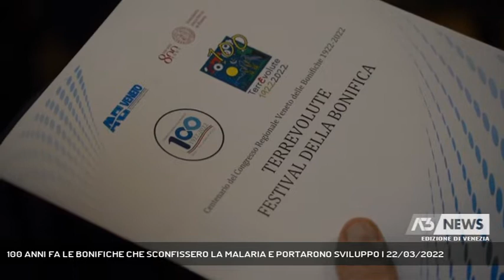100 ANNI FA LE BONIFICHE CHE SCONFISSERO LA MALARIA E PORTARONO SVILUPPO | 22/03/2022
A3 NEWS Venezia 22/03/2022 - SAN DONA' DI PIAVE - San Donà di Piave si prepara a diventare il centro delle celebrazioni per il centenario dall’avvio delle moderne bonifiche che debellarono la malaria e portarono sviluppo in Veneto.  || Ci saranno anche teatro, danza, fumetti ed un intrattenimento che si accompagnerà ai momenti formativi e di riflessione che a fine Maggio porranno San Donà di Piave nel cuore del dibattito nazionale sul rapporto tra uomo, acqua e territorio in occasione del centenario del congresso Regionale delle Bonifiche Venete che nel 1922 proprio da San Donà pose le basi della moderna bonifica.Le bonifiche contribuirono a debellare la malaria e far emergere nuove campagne per lo sviluppo dell'agricoltura e la nascita di nuovi centri abitati. Da questo punto di vista gli ultimi cento anni rappresentano un patrimonio dal quale attingere anche e soprattutto in previsione futura. - Intervistati ANDREA PENNACCHI (DIRETTORE ARTISTICO TERREVOLUTE 100), FRANCESCO CAZZARO (PRESIDENTE ANBI VENETO), ELISABETTA NOVELLO (CURATRICE TERREVOLUTE 100) (Servizio di Filippo Fois) - Segui Antenna Tre anche sul digitale terrestre! Visita il sito